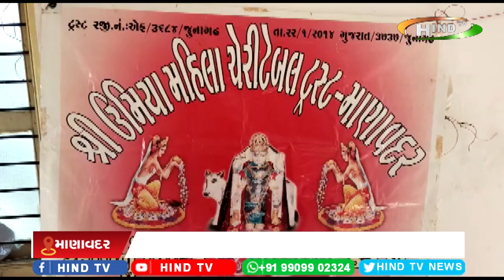માણાવદર ઉમિયા મહિલા મંડળ દ્વારા આયોજિત વાનગી સ્પર્ધા